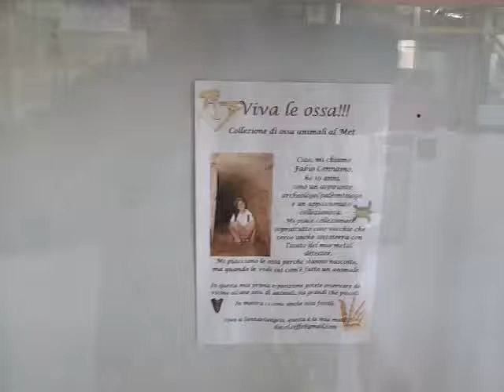Collection of bones, Sant'arcangelo di Romagna